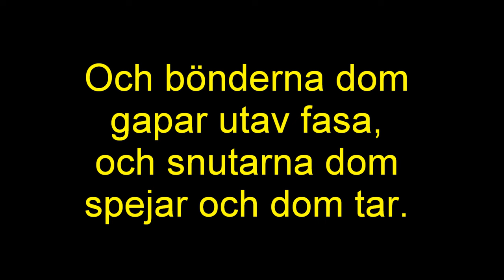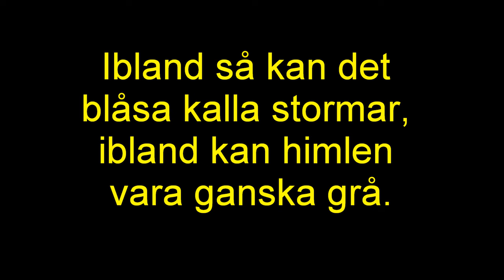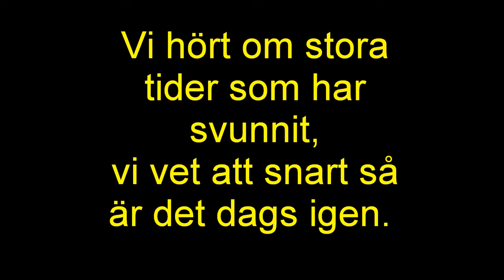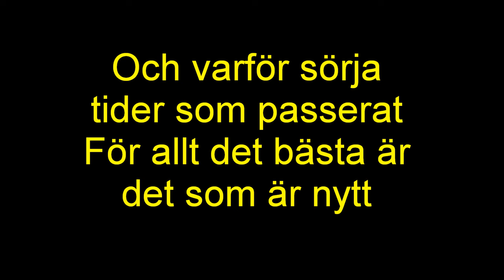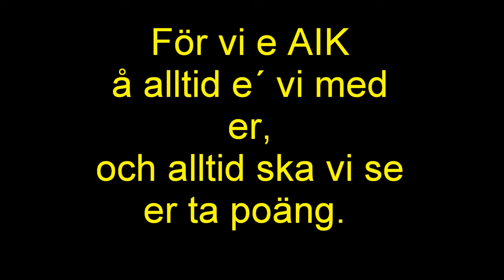Å vi e AIK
Å vi e AIK med text

Vi ser hur solen stiger över Råsunda,
vi ser hur Hovets is e´ blank och klar.
Och bönderna dom gapar utav fasa,
och snutarna dom spejar och dom tar.
Vi ser dom svarta tröjorna i AIK,
vi vet att alla vägar bär oss rätt.

å alltid e´ vi med er,
och alltid ska vi se er ta poäng.

Ibland så kan det blåsa kalla stormar,
ibland kan himlen vara ganska grå.
Men när det gäller laget som vi älskar,
så skiner solen snart på oss ändå.
Vi hört om stora tider som har svunnit,
vi vet att snart så är det dags igen.

Vi följer Gnaget genom livets skeden
Vi minns de sköna stunder som har flytt
Och varför sörja tider som passerat
För allt det bästa är det som är nytt
Och aldrig ska vi glömma segersången
Den sjunger vi tillsammans om igen